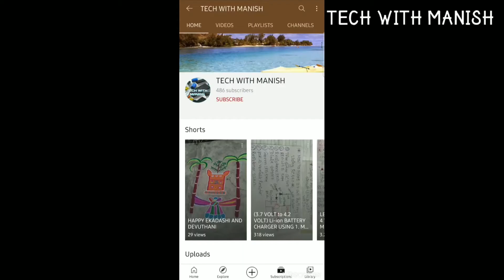LED BULB REPAIR 9W LED KIT MCPCB ONE BY ONE TEST MINI LED DRIVER CHECKING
MANISH KUMAR CHANDRA